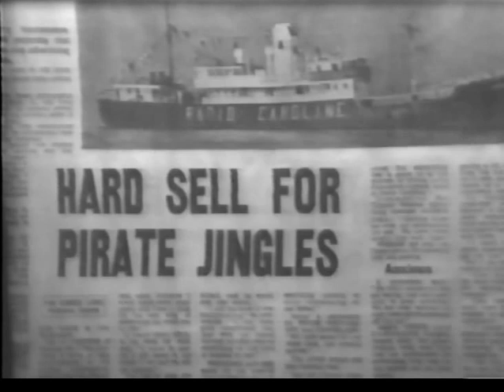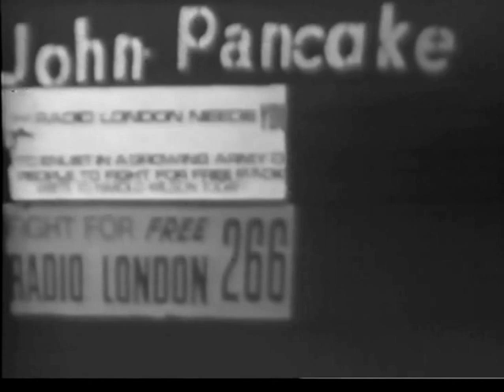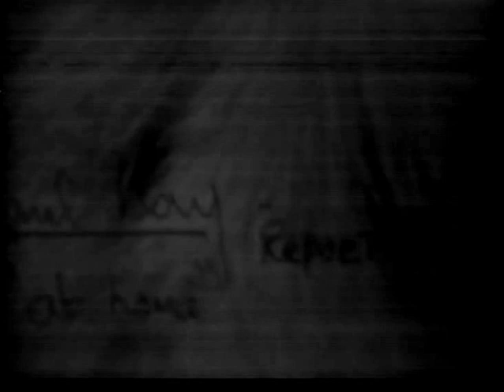Pirates on the Medium Waves: 11 March 1970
This video is really for people who lived in the UK during a small window of time. The quote below is from Wikipedia: "Pirate radio" in the UK first became widespread in the early 1960s when pop music stations such as Radio Caroline and Radio London started to broadcast on medium wave to the UK from offshore ships or disused sea forts. At the time these stations were not illegal because they were broadcasting from international waters. The stations were set up by entrepreneurs and music enthusiasts to meet the growing demand for pop and rock music, which was not catered for by the legal BBC Radio services

Mike Raven was heavily involved with pirate radio and in this unique interview, recorded on 11 March 1970, he explains all. The interviewer is Andy Finney.